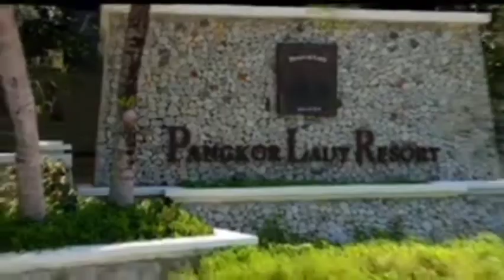TOP 1 ADVENTURE PLACE